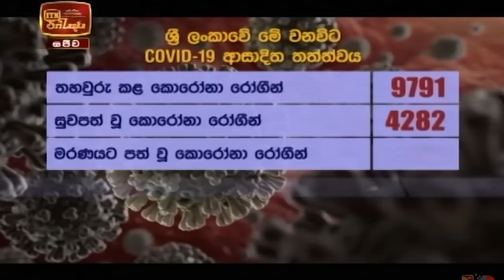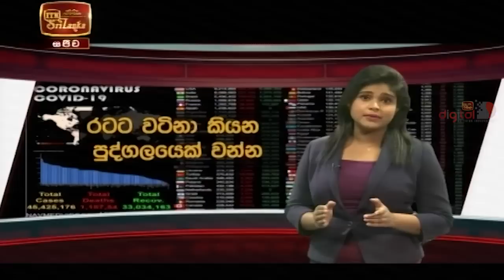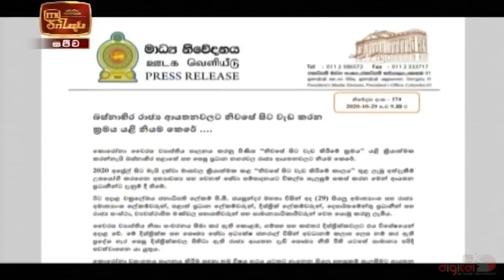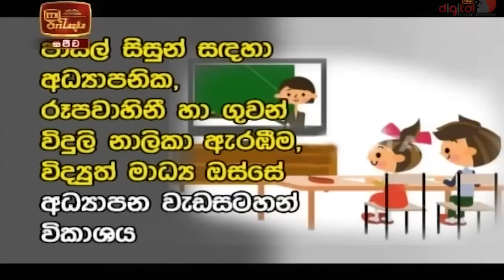ITN News 2020-10-30 | 06.30 PM